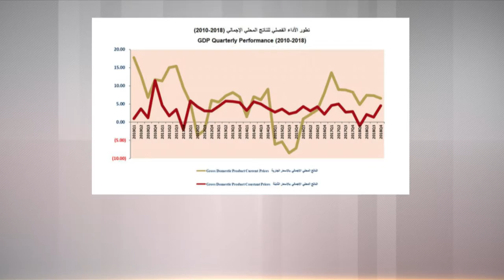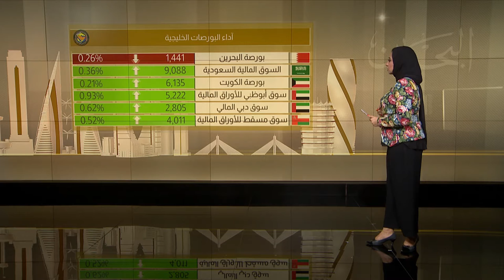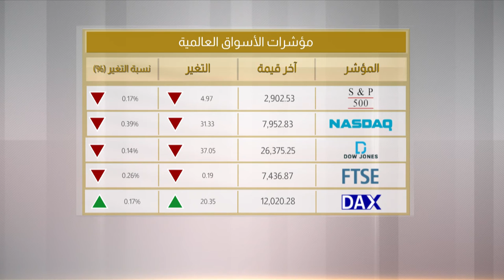البحرين مركز الأخبار : النشرة الإقتصادية 15-04-2019